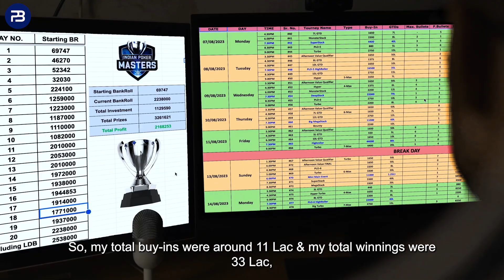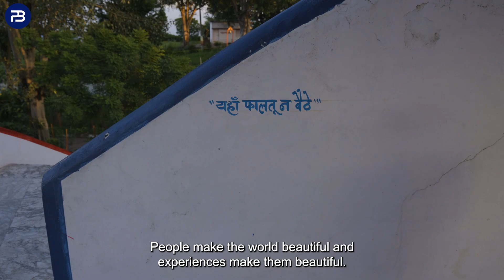The becoming of Indian Poker Master - Shailesh Kumar Patel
Your actions in the dark are what ultimately bring you into the spotlight. 26-year-old hustler Shailesh, from Gadarwara, is testament to that. He emerged as one of the first Indian Poker Masters by winning six tournaments and 27.3 Lacs in the 2023 edition. We’re sure that his success will serve as an inspiration to many.